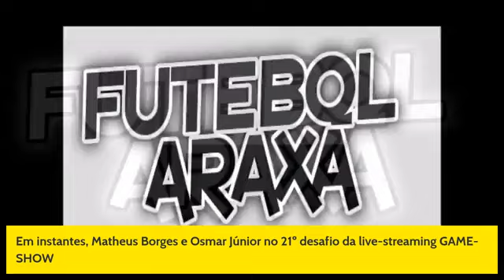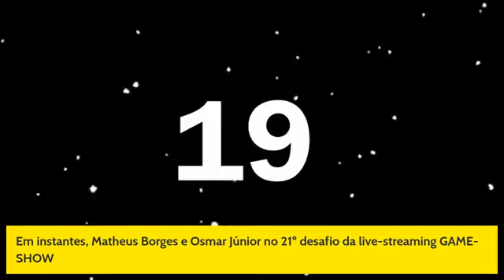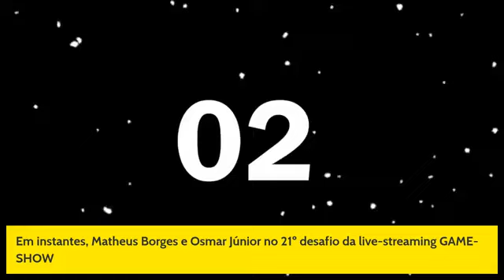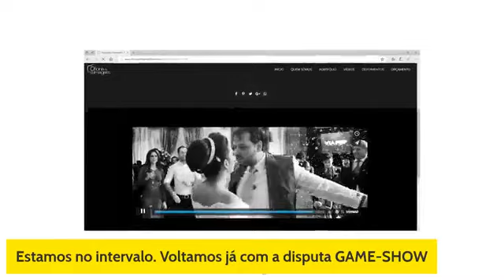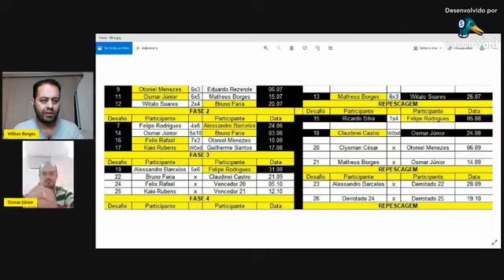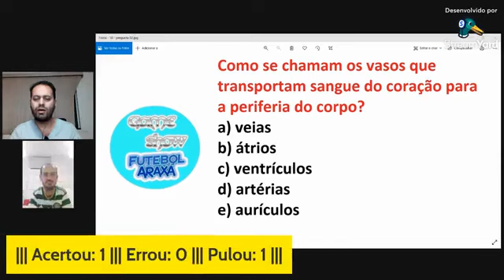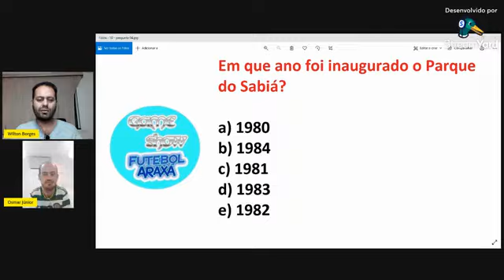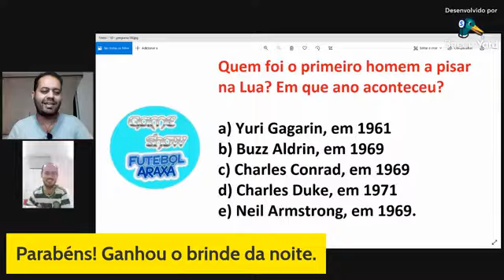14.09.21 - Game-Show com Matheus Borges e Osmar Júnior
Acompanhe a animada disputa entre os internautas Matheus
Borges e Osmar Júnior em um desafio de Conhecimentos Gerais
válido pelo Desafio 21 da Repescagem 2.
A apresentação é de Wilton Borges em
mais um produto original do FUTEBOL ARAXÁ